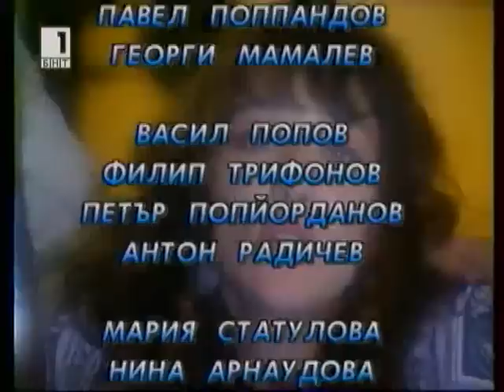Редник Първолет Каракочев - НЛО